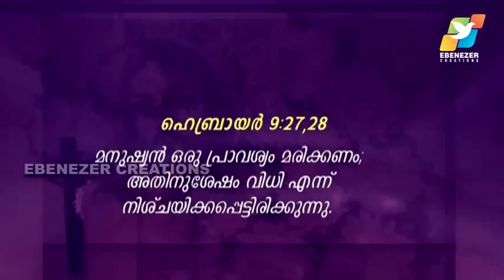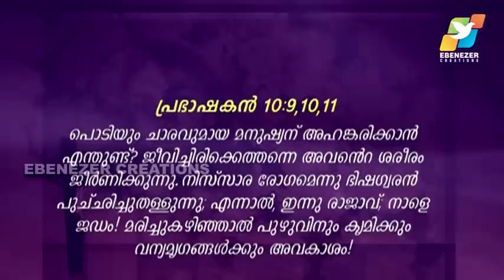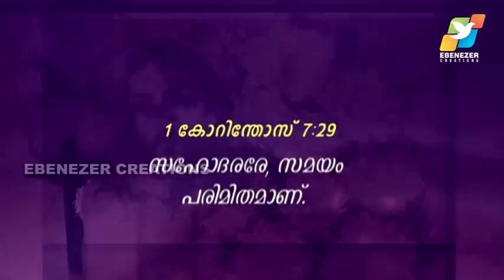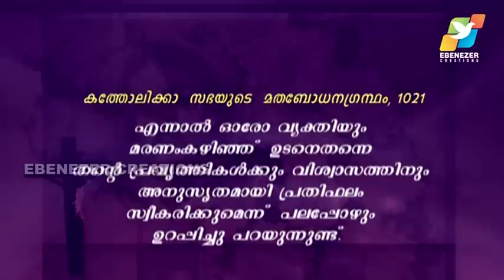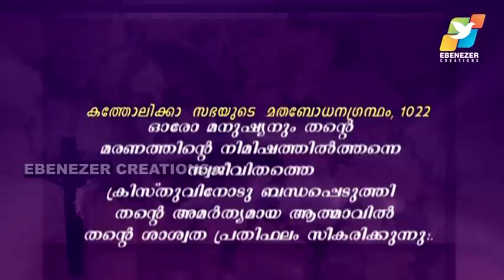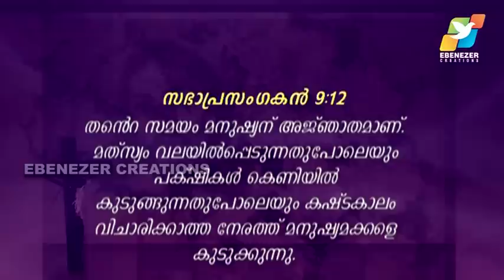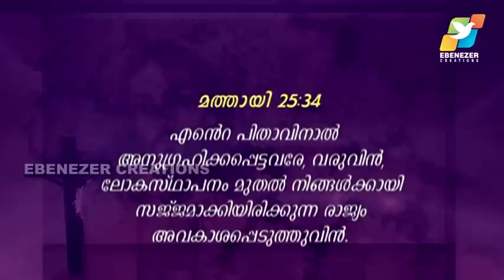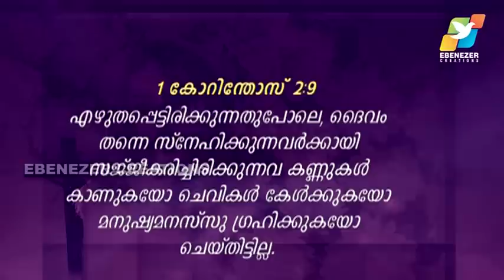മനുഷ്യന്റെ അന്ത്യങ്ങൾ | Maranatha | Episode 214